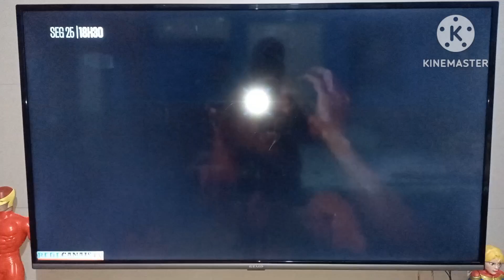Chamada Especial Rambos e Rabanadas - Telecine Action (25/12/2023)